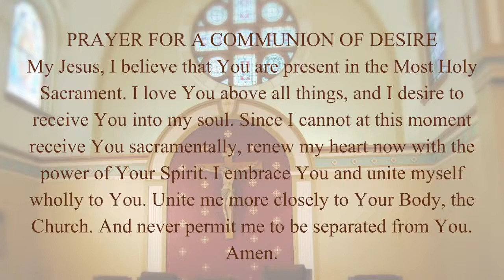Sunday Vigil Mass - Saturday April 30th, 2022